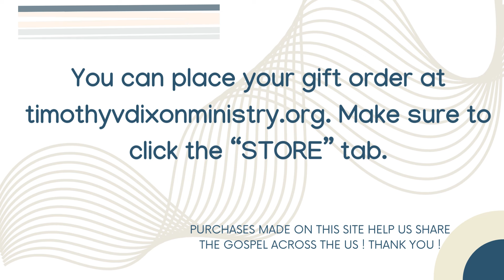We would like to say a big "THANK YOU" by offering you a free gift pack with Free shipping!